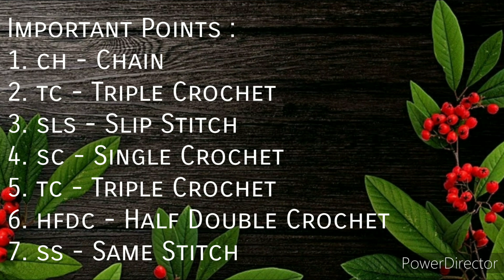BEAUTIFUL ROSE PENDANT | EASY TO MAKE | CROCHET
How To Make Crochet Pendant

Materials :
Anchor Pearl Cotton Thread (Number 8), Hook (0.5mm ), Scissor, Fabric Glue, Golden Wire, Golden Chain, Jump Ring, Pearl Hanging, Head Pin, Cutter, Plier and Starch (Liquid Revive)